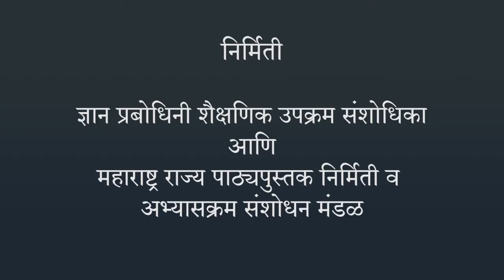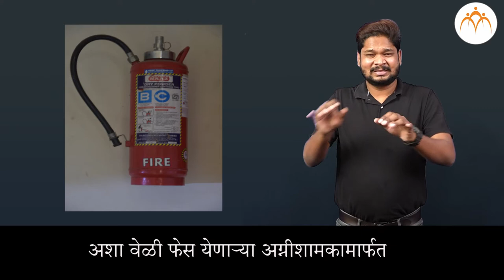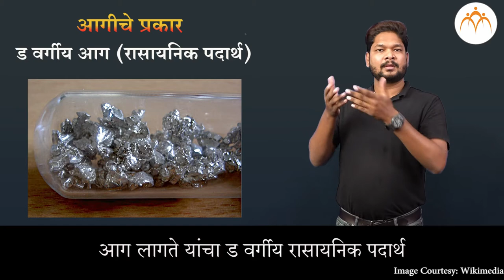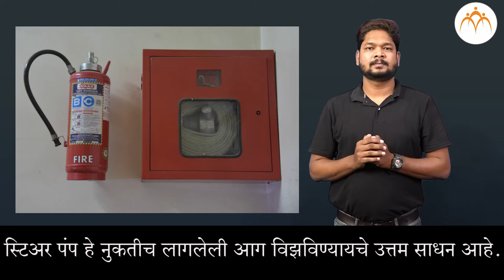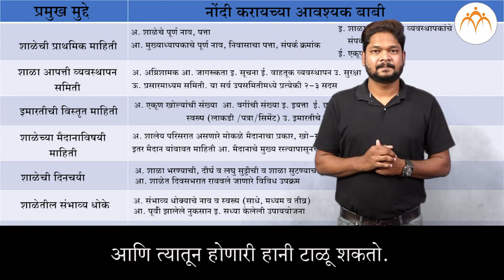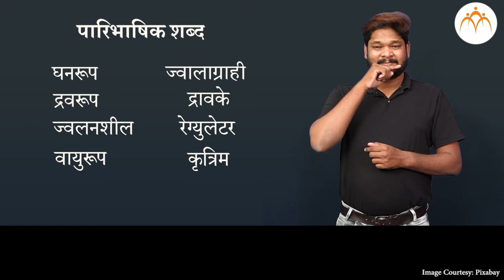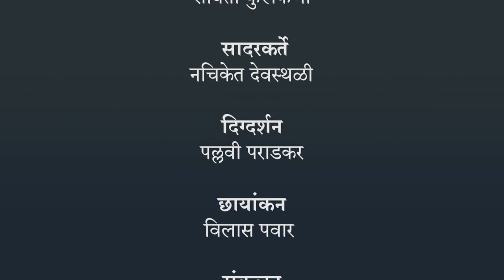आपत्ती व्यवस्थापन - आग आणि भूस्खलन |८ वी विज्ञान | भारतीय सांकेतिक भाषेनुसार अध्ययन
आपत्ती व्यवस्थापन - आग आणि भूस्खलन, ८ वी विज्ञान, ISL Marathi language learning content, Class 8 , Jnana Prabodhini, Maharashtra Board,